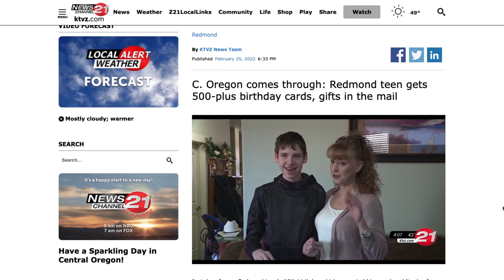NC21 News that here for you